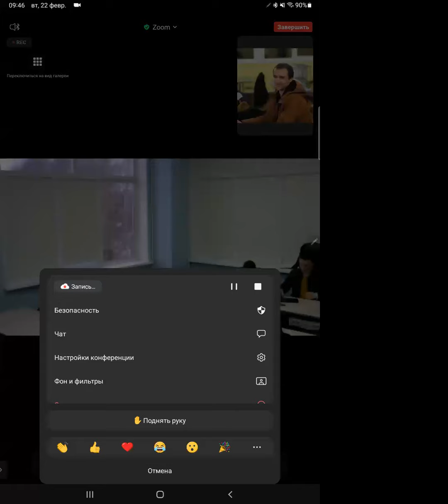Дискретная математика, Б.С.Бычков, лекция 2, 22.02.2022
Малая теорема Ферма, теорема Вильсона, ОТА, линейные диофантовы уравнения